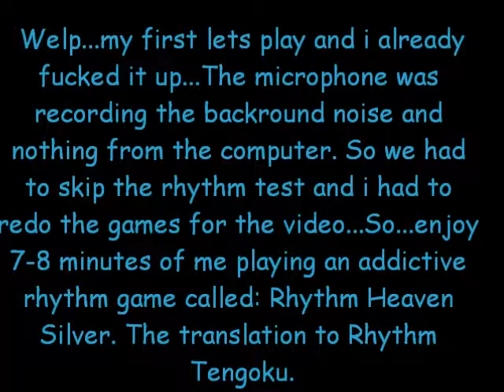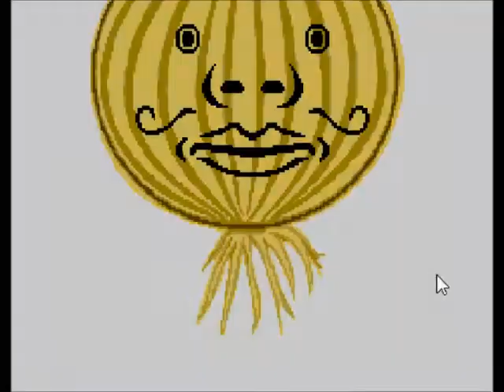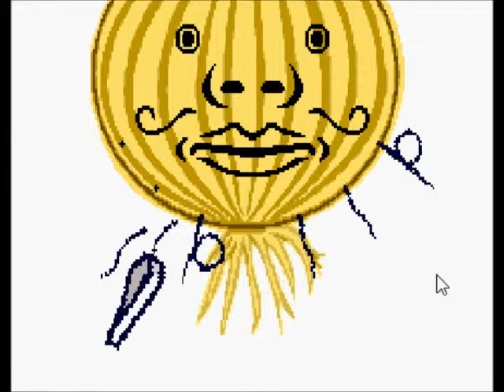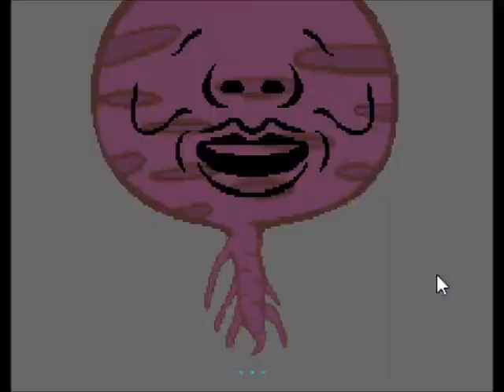Cee Plays Rhythm Heaven Silver- Part 1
Well LOTS of things are fucked up with the video. Like the commentary! its too dang fast to read, right? Well this is my first time doing this so its not always gonna be perfect.

BTW welcome to my first ever (successful) lets play. Our first game is Rhythm Heaven Silver, the English translation to Rhythm Tengoku which is a Japan exclusive game for the Nintendo Gameboy Advanced. The game consists of 48 rhythm games that test your rhythm basically. Some are hard, some are easy.

Hope you enjoy my lets play and i hope to make more.
-SBCDP